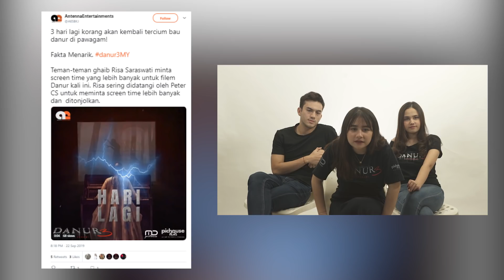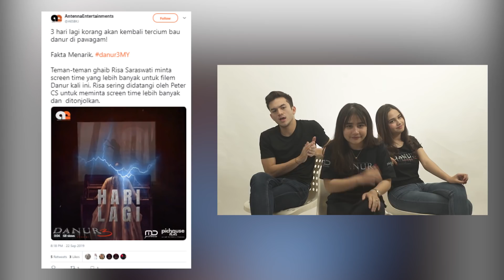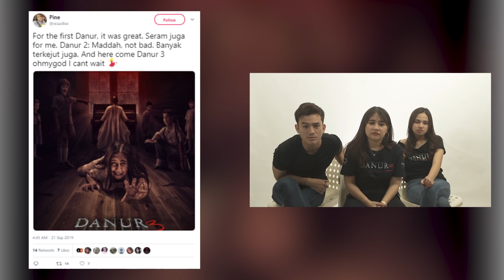Prilly Siap Main Film Danur 7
Hi Famous People! Siapa sih yang nggak gemes sama temen-temennya Risa Sarasvati? Walaupun nggak kasat mata tapi dengerin ceritanya atau nonton filmnya bikin gemes sendiri ngebayangin  kelakuannya.

Kali ini FamousReact ada Prilly Latuconsina, Syifa Hadju, dan Rizky Nazar yang akan mereaksi beberapa hasil karya dari pecinta Danur berupa meme atau video-video yang seru.

Bagaimana keseruan mereka? Langsung aja play videonya!